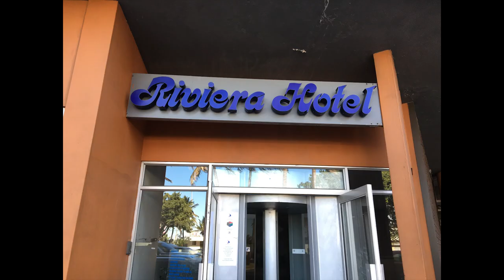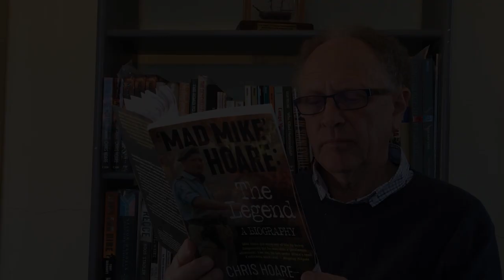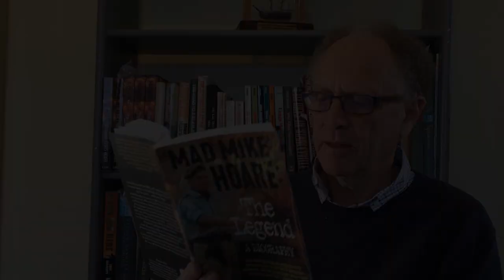How Mike Hoare recruited Rhodesians for his Seychelles coup bid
In this vlog, Chris Hoare shows you the Riviera Hotel and Coastlands in Durban, both of which places played a role in the recruiting.